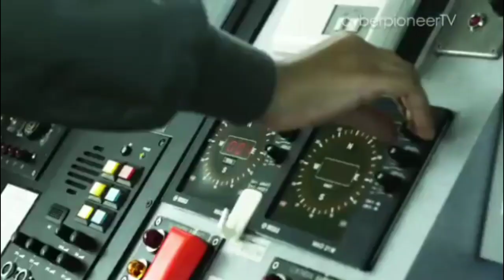Top 10 tallest Air traffic control towers in the world | ATC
Top 10 Tallest Airport Control Towers

10-Ornaldo International Airport, Paradise,USA-105.16 m
09-Indianpolis international Airport,USA-106.07 m
08-Vienna International Airport- Schwechat, Austria – 109 m
07-Abu Dhabi International Airport Abu Dhabi,United Arab Emirates-109 m
06-Cairo Airport ,Cairo,Egypt –110 m
05-Guangzhou Baiyun International Airport ,Baiyun,China – 110 m
04-Haneda Airport,  Tokyo, Japan – 115.7 m
03-Hartsfield-Jackson International Airport,Atlanta US-121.31 m
02-Kuala Lumpur International Airport, Kuala Lumpur, Malaysia – 130 m
01-Suvarnabhumi Airport  Bangkok-Thailand- 132.2 m
Ncs music